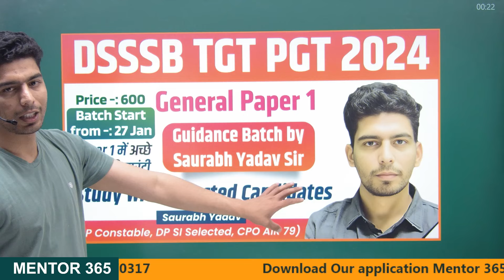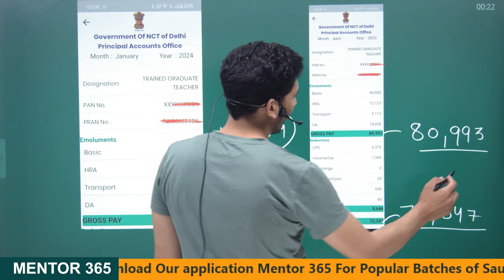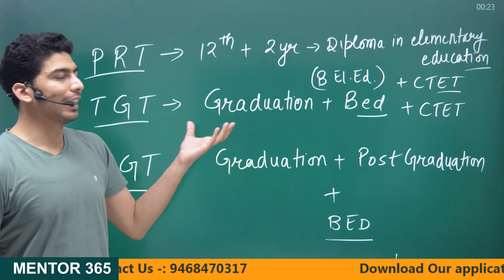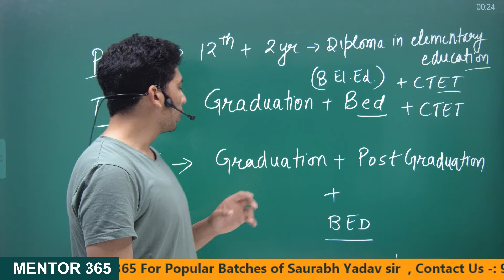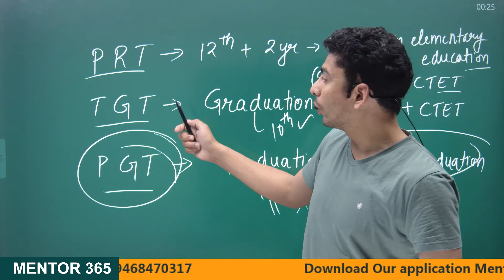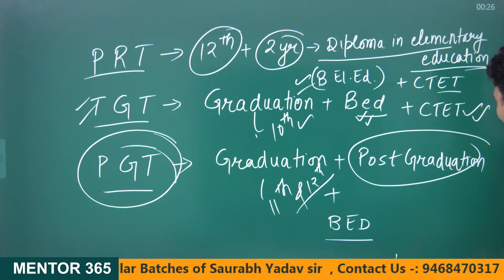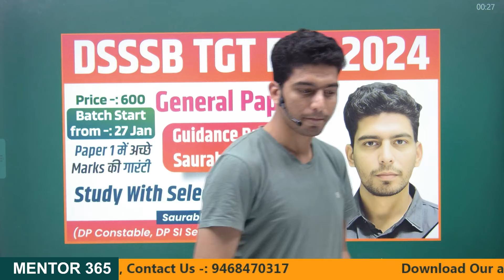How to Become Govt Teacher ? | Govt teacher Salary | Goct teacehr kaise Bane | TGT PGT PRT Teacher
How to Become Govt Teacher ? | Govt teacher Vacancy | How to prepare TGT PGT PRT Teacher
Dsssb Exams Preparation | Dsssb Previous Year | Dsssb Vacancy 2021 | How to prepare Tgt Pgt Prt  Exam Books

about video -:
In this video , i discussed about the dsssb exam preparation and dsssb previous year and also dsssb vacancy 2021 and how to prepare for tgt books and preparation startegy

OUR MOTTO -: CAN DO ,WILL Do.

About channel -:  A channel to bring change in the way of preparation of exam by practical approach and way of thinking about one day competitive exams of UP, Bihar, Haryana Or any other state exam.WE Want remove the fear of competitive exams from the mind of students and provide them best approach of studying

paper 1 preparation strategy
Mentor 365
dsssb tgt exam date 2024
dsssb pgt exam date 2024
dsssb prt vacancy 2024 notification
dsssb exam date 2024 tgt pgt
dsssb prt exam date 2024

DSSSB Vacancy-2021 | How to Prepare for  TGT Exam? |Books, Strategy, Previous Paper

dsssb tgt vacancy 2024 notification